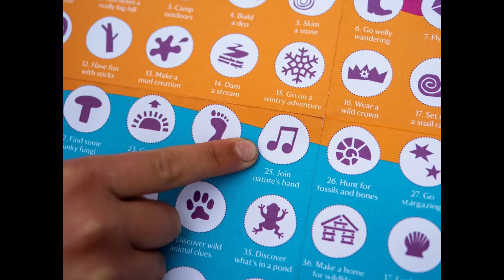Listen to bird song with deer's ears!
This tip from the education team at Sheringham Park shows you how to use your hands to amplify nature's noises while you listen to the sounds of birdsong in your garden or on a walk near your home. Can you hear any of the birds singing in the video? Joining natures band is one of the '50 things to do before you're 11¾'!